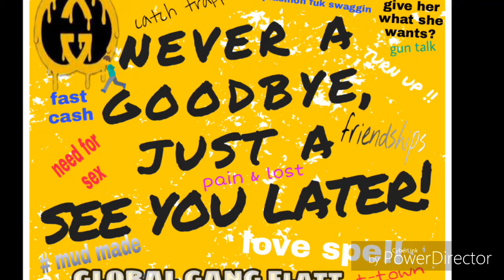4. GLOBAL GANG FLATT - RUBBERBAND THAT F.E.M.A MIXTAPE FRIENDS ENEMY'S MONEY ATTRACTION